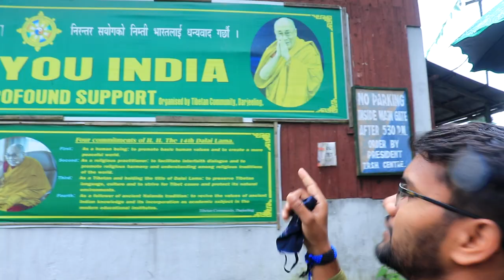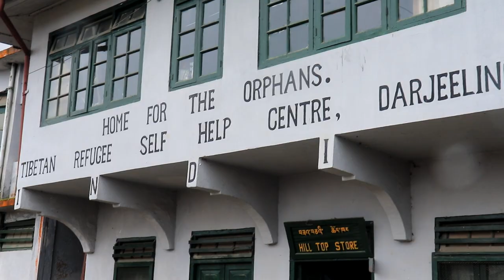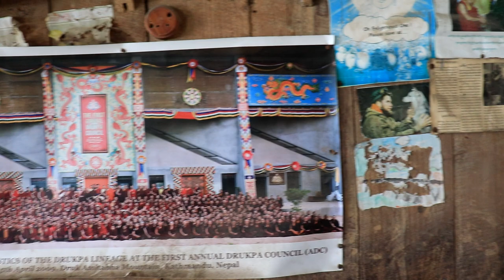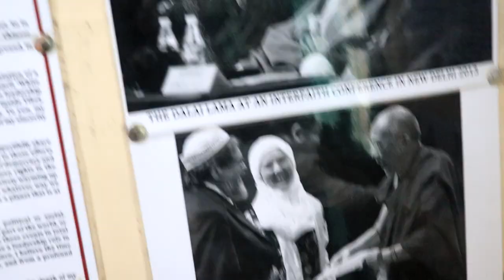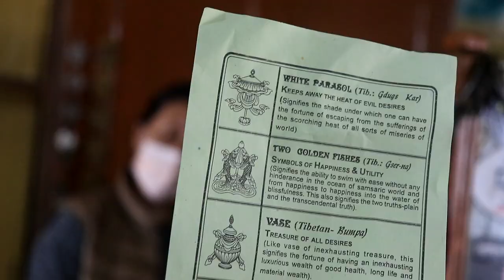Tibetan refugee camp Darjeeling | tibetan handmade cloth | Old people in refugee camp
hlw gys
           this is mukeh & aaj hum Darjeeling me Tibetan refugee camp gye or aha pr tibetan
          logo ko dekha kr mera jo experience hh oo next level per tha | yaar es camp me maximum
          70 year se above hh or enlog abhi bhi  hardwork krte hh | or tibetan culture aha enlog abhi
          puri trah se follow krte hh | 1959 me jab china tibet pe occupied kr liya tha us time waha ke
         log himalaya se treaking krte hue India aye the | or indian goverment en refugee ko aha rehne
         ke liye jagah diya |

Laptop
Acer Aspire 7 Intel Core i5
Dell wired optical mouse
Storage
SanDisk 32GB UHS-1 Extreme Pro
SanDisk 128GB Extreme Pro
SanDisk Extreme 64GB
Tripod
Camera Flexible Tripod Stand
Mic
BOYA by-MM1 Universal mic
Rode VideoMicro Compact On-Camera Microphone
Powerbank
Mi Powerbank 20000 Mha
Ambrane 10000mAh Li-Polymer Powerbank
Eye protection
Eye Protection from UV by Tablet Laptop Mobile
Bluetooth
OnePlus Bullets Wireless bluetooth
Camping tent
Camping Sleeping Bag
Decathalon Quechua 2 person tent
Other Accessories
Bajaj Extension Reel Power Cord
Mi USB Cable (120cm, USB Type A, Black)
PHILIPS Trimmer
Other
Sparx Men's Sandal
Campus Men's Oxyfit Shoe
Journal Writing Notebook